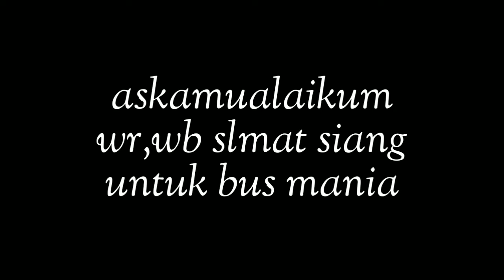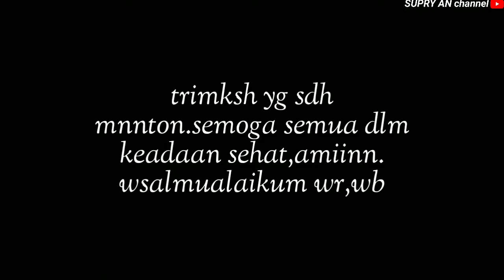GAGAL!! ketemu pramugari ROSALIA INDAH.Kembali HUNTING diterminal jombor jogjakarta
gagal ktemu pramugarinya rosalia indah,semoga bisa ktemu di lain waktu.

jangan lupa

koment
gratisss